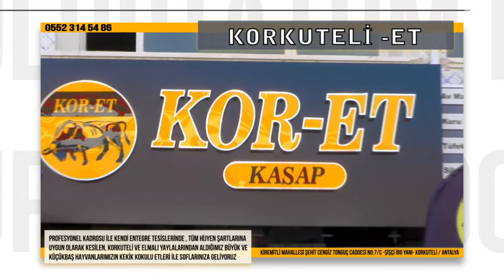KORKUTELİLİ KARETECİDEN KAPAK ŞOV